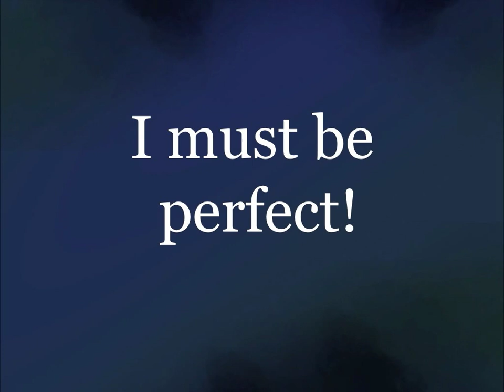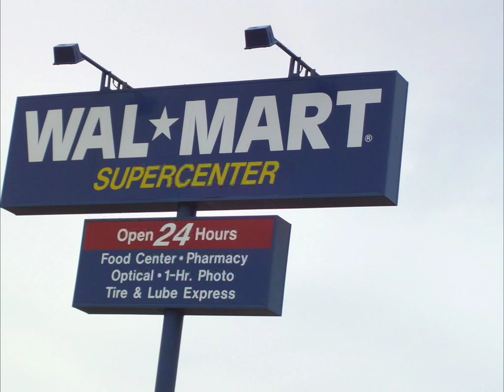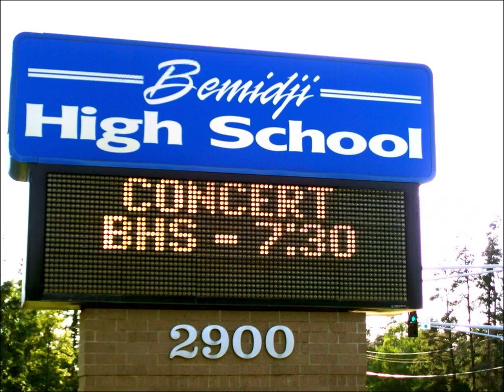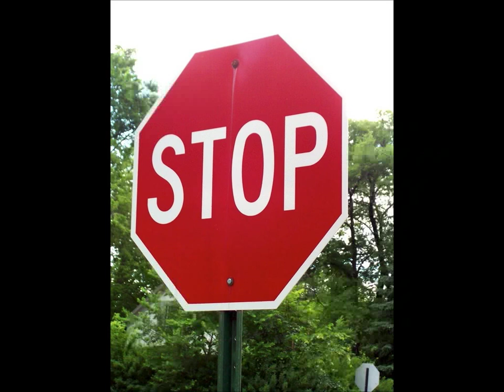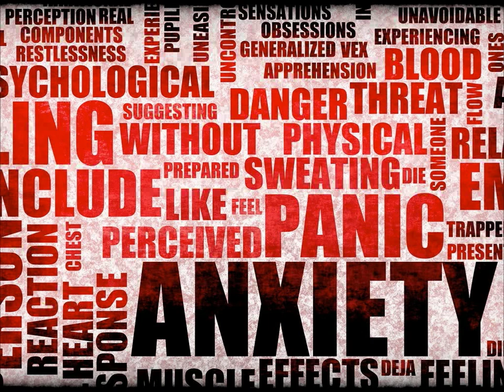Do You Want to Grow Thistles?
Pecha Kucha presentation by Tamara Mason of Bemidji, Minnesota.
People often unknowingly nurture anxiety with their thoughts and behavior. There is another option: you can significantly reduce anxiety by changing your thoughts and behavior.

The audio was recorded at the Pecha Kucha Night Bemidji #7 event on July, 21 2011 by Kelly Schultz.